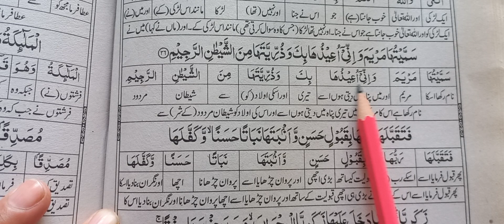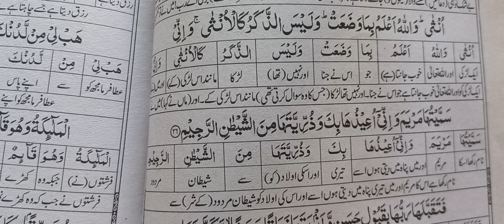ul Quran|Surah Al Imran|76th lesson|Learn Quran|Quran trjma k sath |Qurani msayl O Waqiaat.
Asslamo Alekum today, we start 12th raku of 3rd parah.